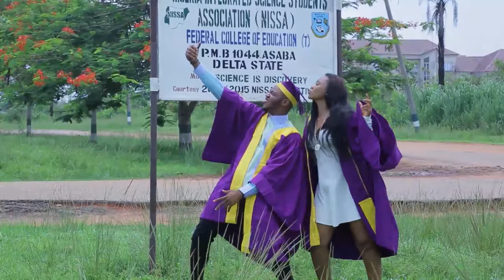The Power Of God On This Little Prayerful Daughter Of God In The Wilderness Will Shock You - MOVIE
Prince Nwagu, in order to take possession of all the other kingdoms conspired with his daughter to bring king chijioke down. In the end he sacrificed himself just to save his linage.

FirstClassTV#nigerianmovies#CANADA#JAMAICA#USA#UK#TRINIDADANDTOBAGO#africannigerianlatestmovies#ruthkadiri247#mauricesamtv